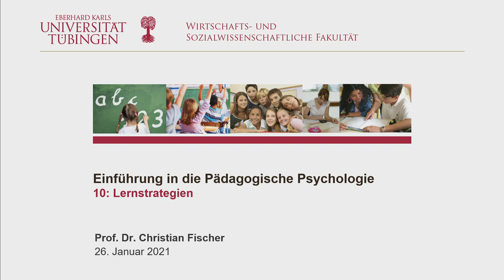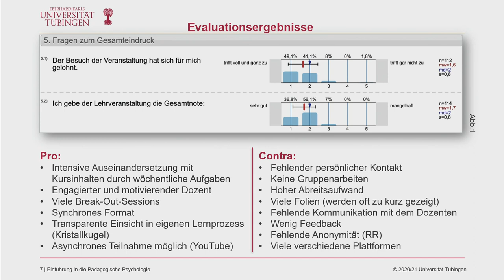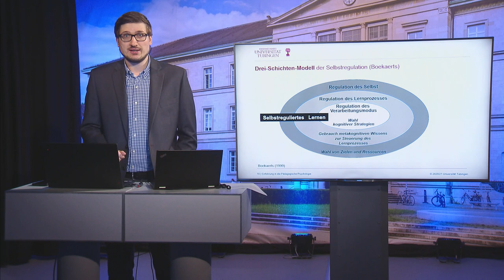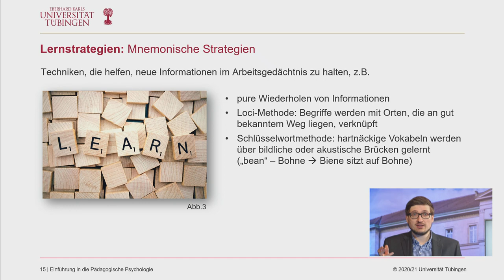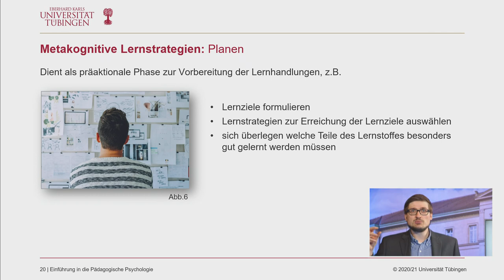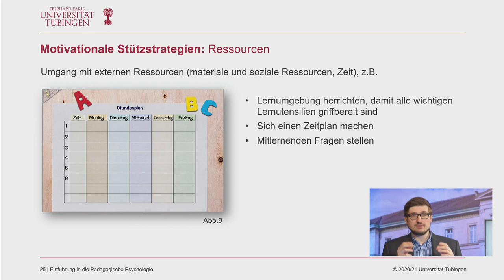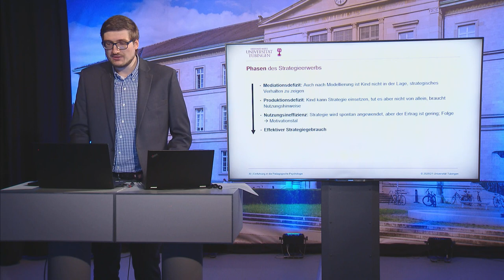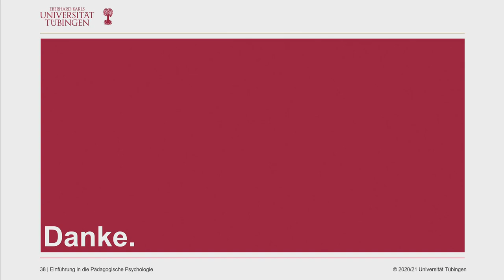Einführung in die Pädagogische Psychologie - 10 - Lernstrategien